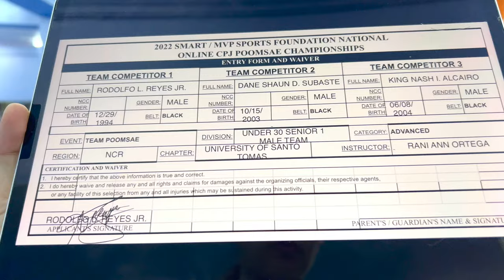2022 SMART MVP SPORTS FOUNDATION NATIONAL ONLINE CPJ POOMSAE CHAMPIONSHIPS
UNDER 30 SENIOR 1 MALE TEAM
DANE SHAUN D. SUBASTE
RODOLFO L. REYES JR.
KING NASH I. ALCAIRO